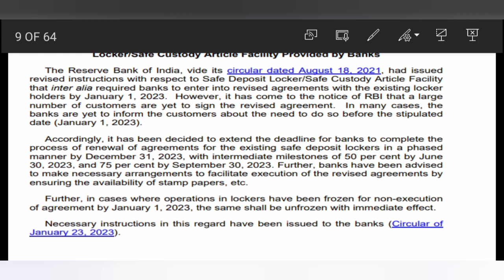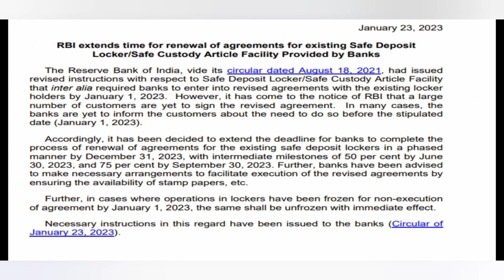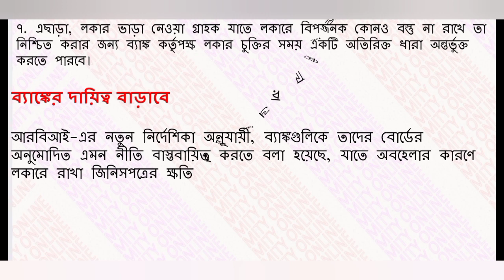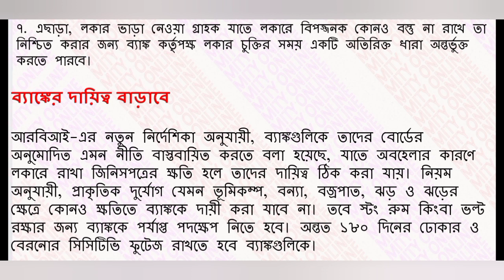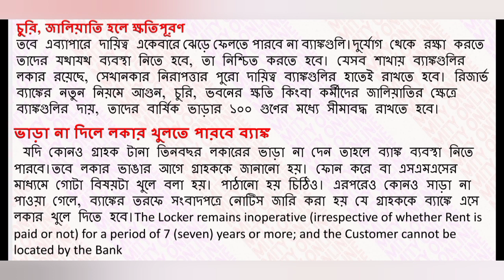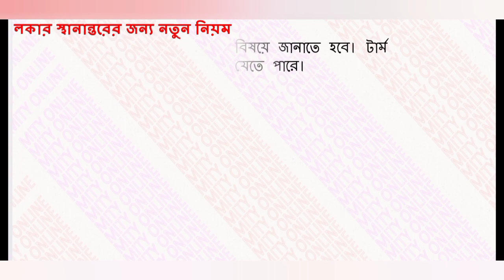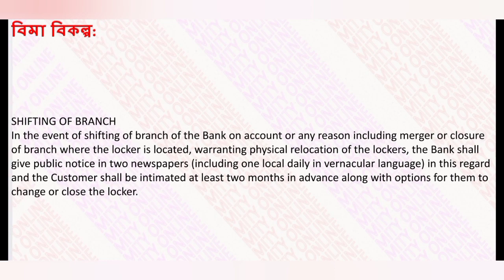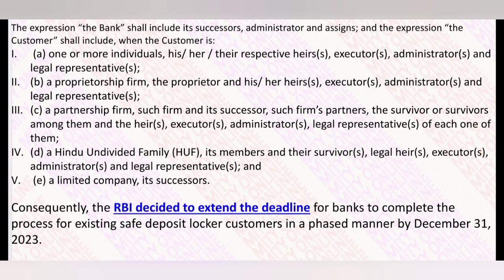নতুন লকার পলিসি-2023 এই SMS নজরে রাখবেন বিপদে পড়বেন না।NEW LOCKER POLICY. SBI.PNB.AXIS.BANDHAN.RBI.